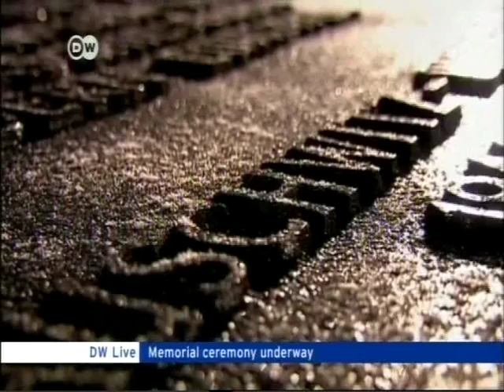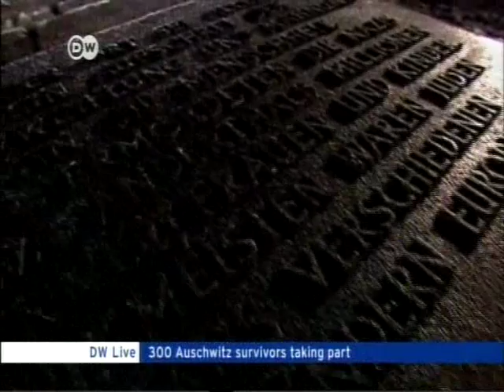скрипки в Аушвитце 27 1 2015